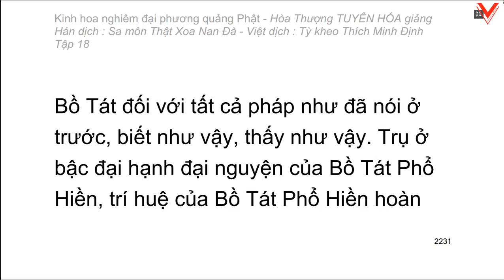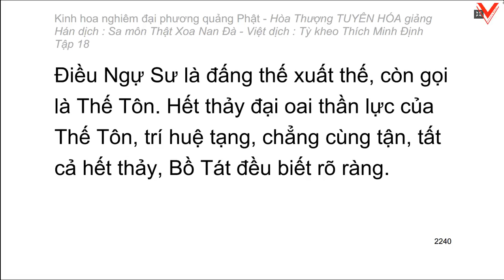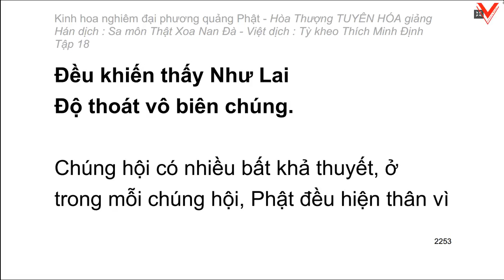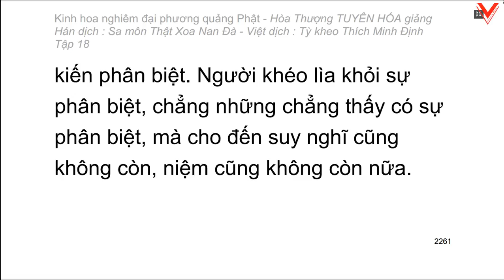Kinh hoa nghiêm - hoà thượng Tuyên Hoá giảng giải - Tập 18/25 (tiếp theo)